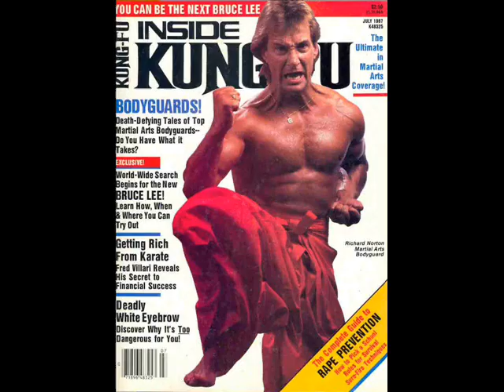Millionaire's Express Review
Review of one of my personal favorite martial arts comedies, Millionaire's Express a.k.a. Shanghai Express.

-Josh-